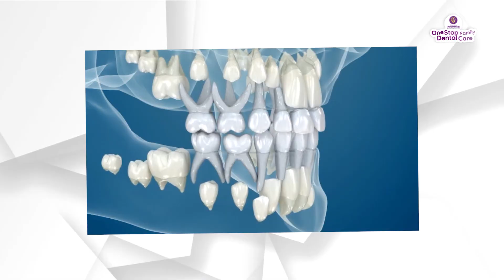PENJELASAN DETIL DARI DOKTER SPESIALIS LANGSUNG !! PENTINGNYA BEHEL BUAT ANAK!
Apakah anak-anak boleh perawatan menggunakan behel gigi?
Pada anak-anak umur 8-10 tahun yang gigi nya sudah mulai keliatan maju, tidak rapi, atau kondisi gigi nya berada pada tingkat kesulitan yang berat dan mendesak bisa segera dilakukan perawatan tanpa harus menunggu semua gigi permanen nya tumbuh lengkap.

Untuk kondisi gigi anak yang masih dalam masa tahap tumbuh kembang dapat dirawat dengan menggunakan alat ortho lepasan, salah satunya adalah alat ortho myofungsional.

Yuk, simak penjelasan dokter gigi Joy Dental Magelang yaa

Yuk datang ke Klinik Gigi Joy Dental terdekat untuk konsultasi. Silahkan menghubungi WhatsApp hotline kami di untuk reservasi & konsultasi terlebih dahulu